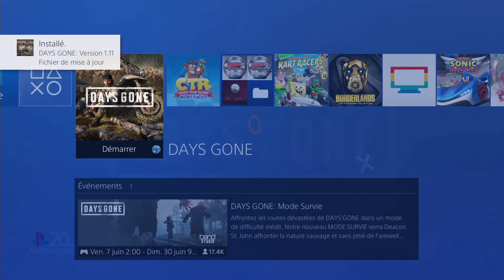Days Gone - Découverte - Ps4 - Fr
Si vous désirez être tenus au courant des dernières vidéos, actus, concours etc ... N'hésitez pas à me rejoindre sur les Réseaux sociaux indiqués ci dessous, et à vous abonner à ma chaîne en n'oubliant pas d'activer la petite 🔔

Et si vous desirez soutenir la Chaîne, vous pouvez me faire un Don

... ou via mon compte Utip ➡️ ... Chaque fois que vous irez voir 20 ou 30 sec de pub, ça ne vous coûtera rien, mais ça me rapportera 0.04€ et lorsque j aurai atteint la somme de 100€, je pourrai m acheter du matériel (webcam, spot etc et ceci afin d'améliorer la qualité de ma chaîne) ou un jeu en édition spéciale lors de sa sortie afin que je puisse vous en proposer une vidéo Unboxing et présentation 😊